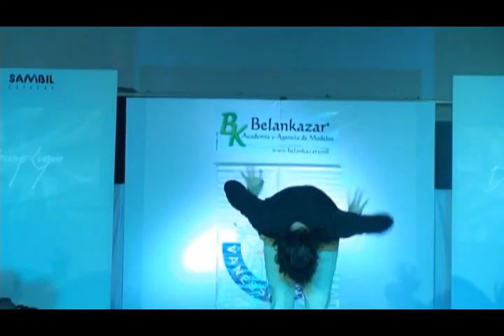La Moda se Viste de Señas 2011 - Deivis Luque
Evento organizado por la Agencia Belankazar junto a la Fundación Vanessa Peretti, con la noble misión de recabar útiles escolar y donativos dirigidos a los niños con deficiencia auditiva en Venezuela.

Este desfile contó también con la participación en escena de jóvenes modelos con discapacidad auditivas, desfilando prendas de diseñadores así como también la participación especial de VJ Mute, un Vj con las mimas condiciones de discapacidad auditiva quien se encargó de amenizar visualmente el evento.

Evento realizado en la Carpa del Centro Sambil Caracas en fecha 29 de septiembre de 2011, contó con el apoyo del Centro Sambil Caracas, la Agencia Belankazar, Interaktivos y Macdonalds.